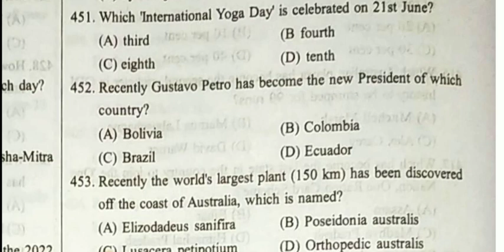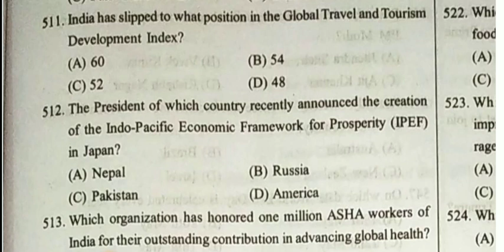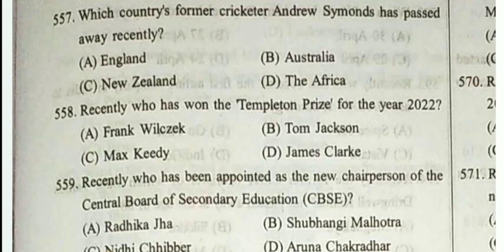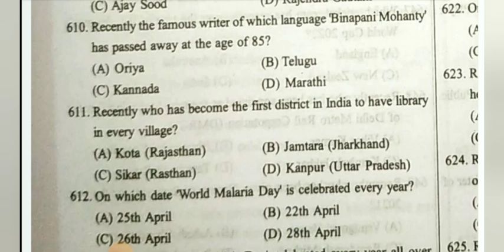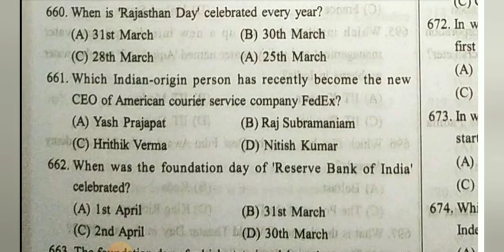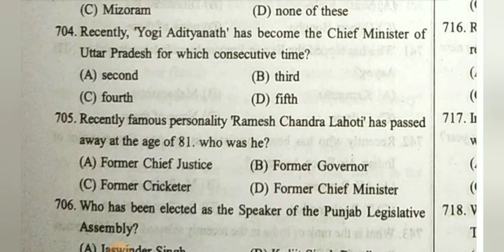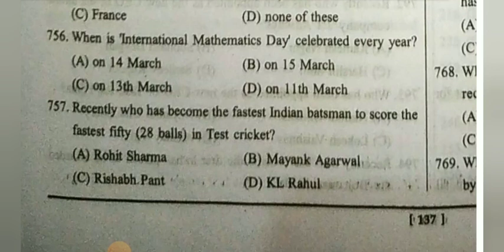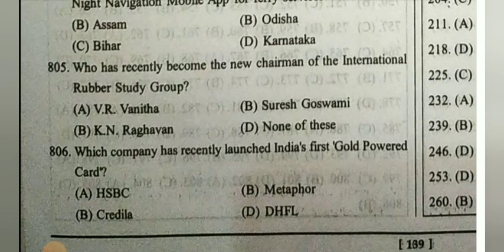Speedy 800+mcq part-3|| Dec 2021 to 1 Nov 2022|| Speedy current affairs in english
Speedy one-liner current affairs December 2021to 1 November 2022 in English. Useful for competitive examination.